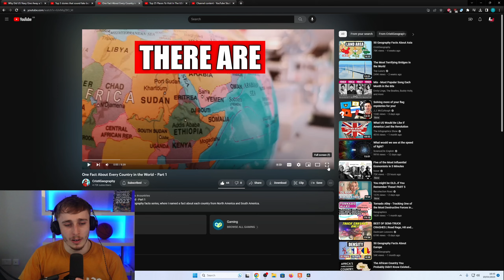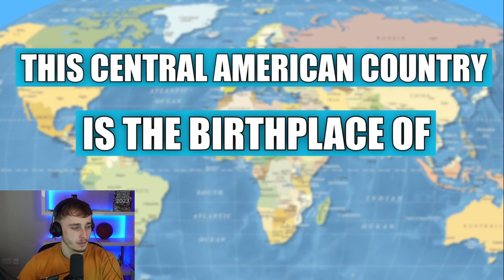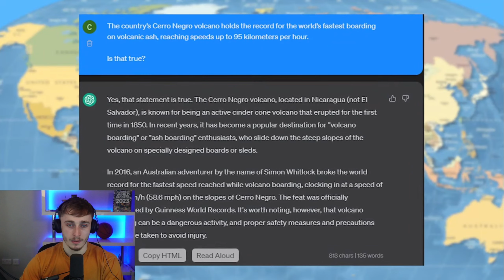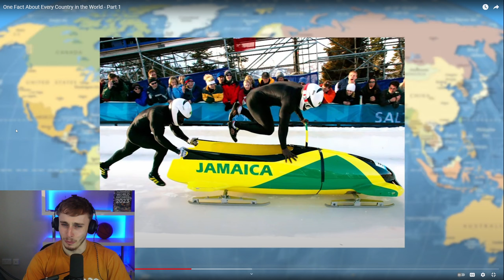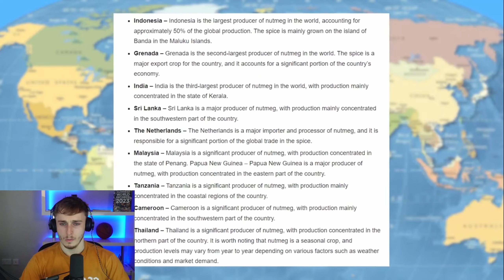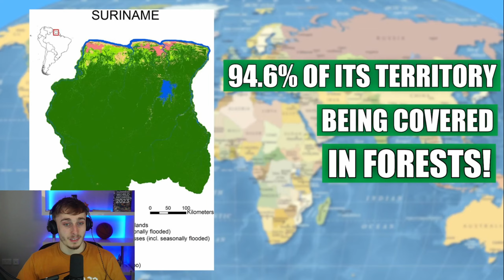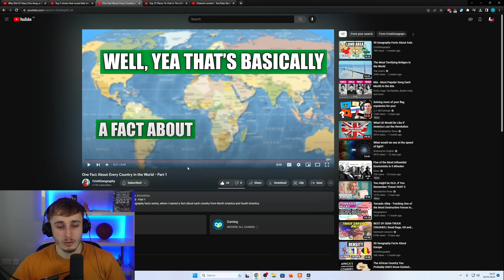Reacting to One Fact About Every Country in the World